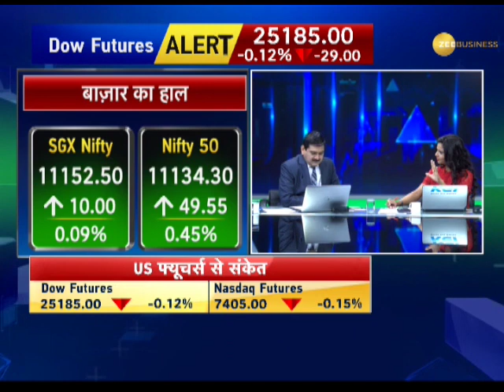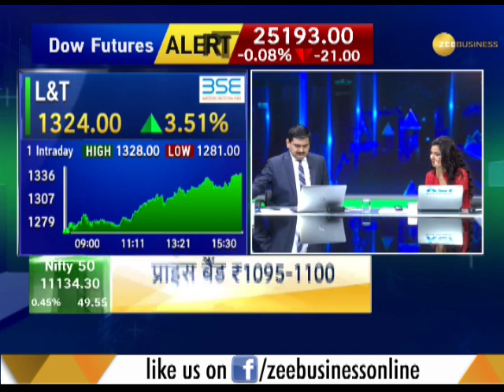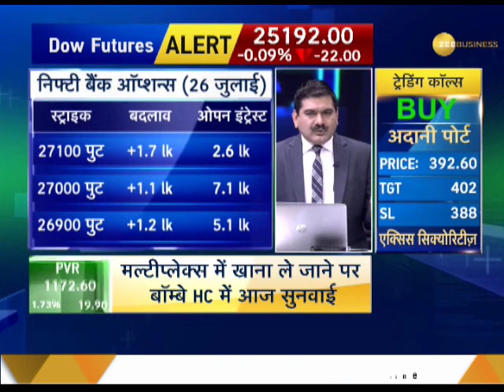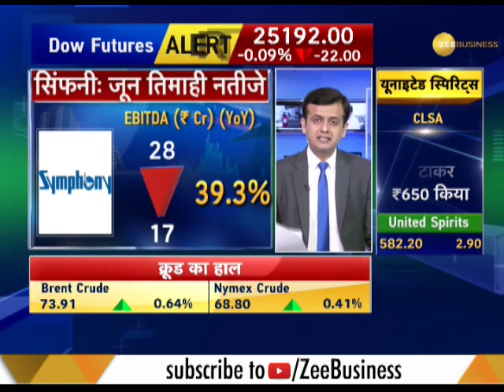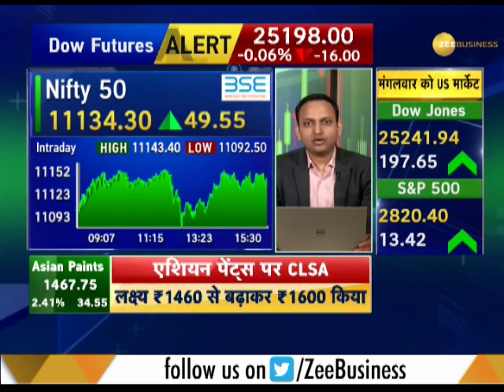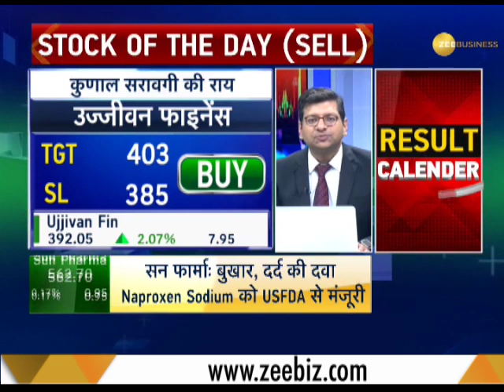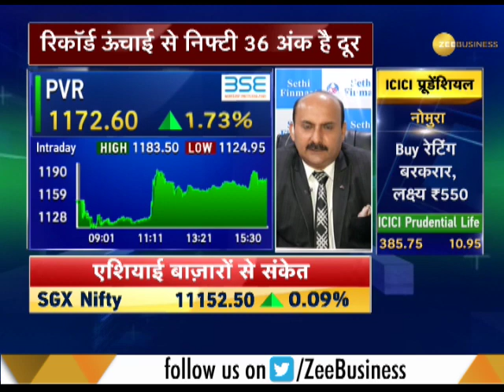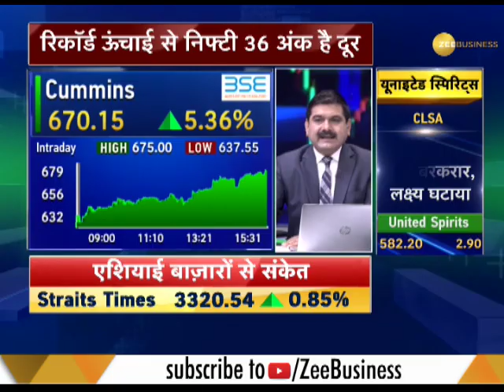Share Bazaar Live: Know the four most important triggers for equity market today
This segment of Zee business brings to you latest updates from Share Bazar. Experts here advice about what to do in various stocks so that investor can gain the most.